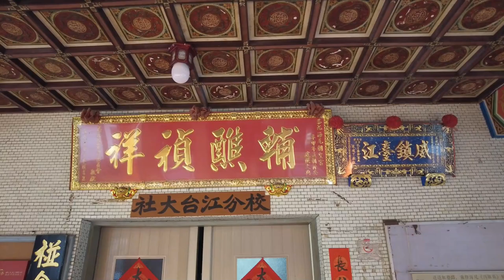2023/01/27海尾朝皇宮